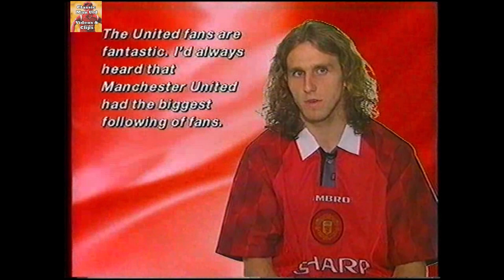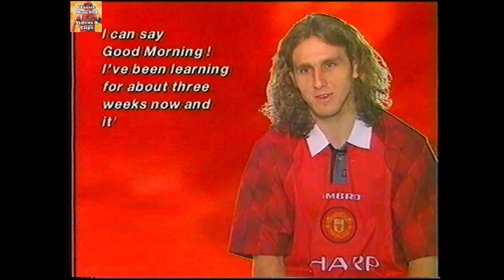Karel Poborsky | Feature/Interview (1996)